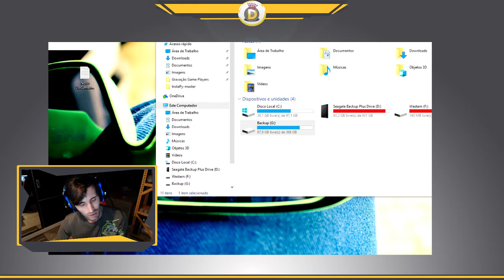🔴 -- 275 --Essa é a Triste Realidade do LOL -- AMUMU -- ARAM